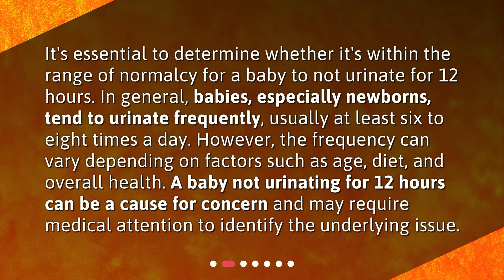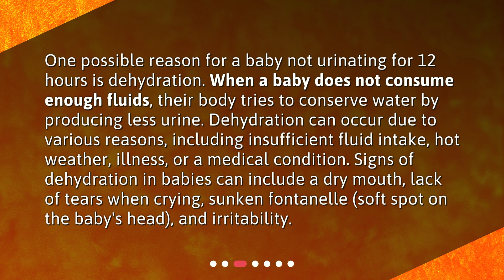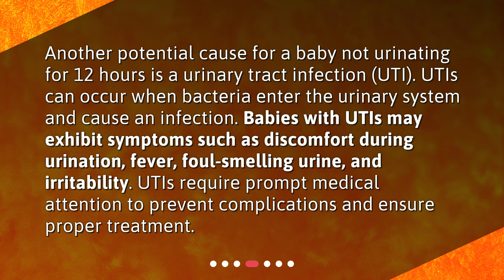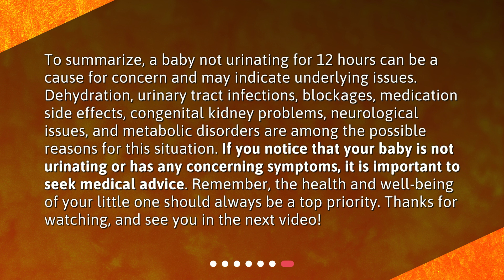What could be the possible reasons for a baby to not urinate for 12 hours?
Possible Reasons for a Baby Not Urinating for 12 Hours • Is your baby not urinating for 12 hours? In this video, we'll explore the possible reasons why and what you can do about it. From dehydration to urinary tract infections, we've got you covered. Remember, your baby's health is important, so always consult a healthcare professional if you have any concerns.

00:00 • What could be the possible reasons for a baby to not urinate for 12 hours?
00:26 • Is it normal for a baby to not urinate for 12 hours?
01:00 • Dehydration
01:34 • Urinary Tract Infection (UTI)
02:06 • Blockage or Obstruction
02:38 • Other Possible Causes